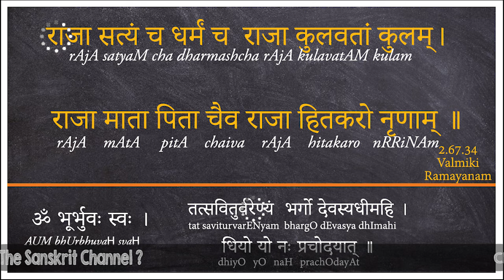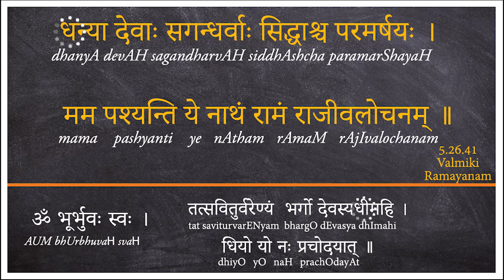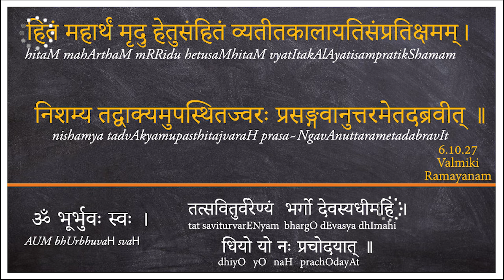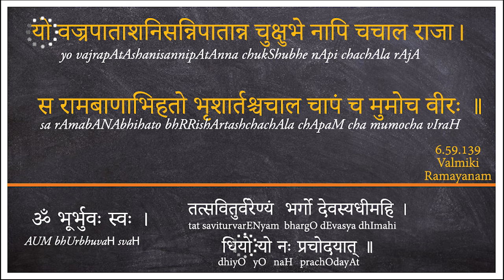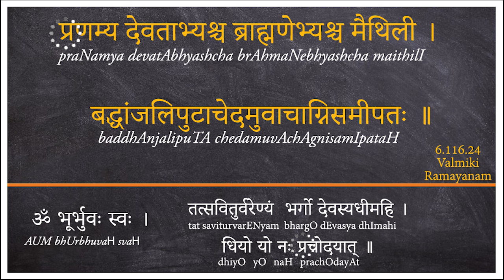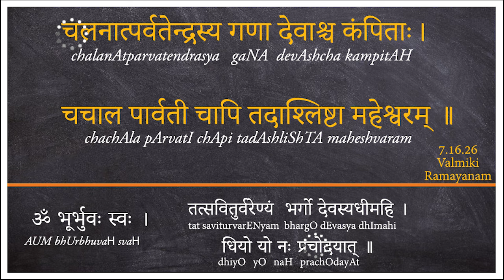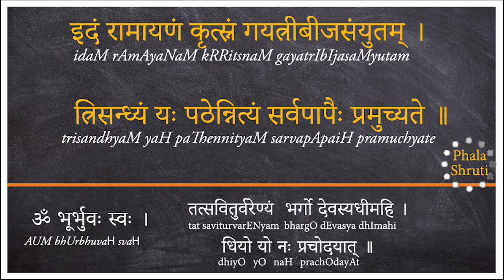Mysterious Gayatri Mantra Encrypted in Ramayanam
Sage Valmiki, also known as Adikavi, or the first poet of Sanskrit Literature, composed the life of Lord Ram, in one of the most beautiful, and intricate Sanskrit works, The Ramayanam.Along with narrating the story of Lord Ram, Sage Valmiki, also encoded extremely powerful mantras, and the essence of Tantra Shastra, within these 24thousand shlokas. In this video let's look at the shlokas of Ramayanam, which encode the beeja mantras of The Powerful Gayatri mantra within them.
G-Pay / Paytm :
udayshreyas@okhdfcbank

Anil Nalamasu            Dipen J. Parvadia        Harini Rao
Karthik Subramaniam      Kailash                  Neelima Alugolu
Sravanya Dwarapureddy    Vijay                    Aditi
Martina Zywot            Balaji Parthasarathy